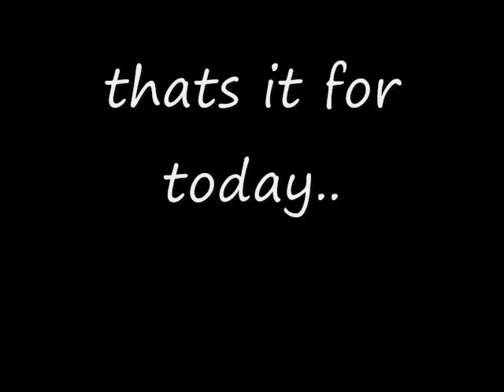star testing-day uno.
nothing too great. just me and amanda dancing..! more this week every day new stuff! :D